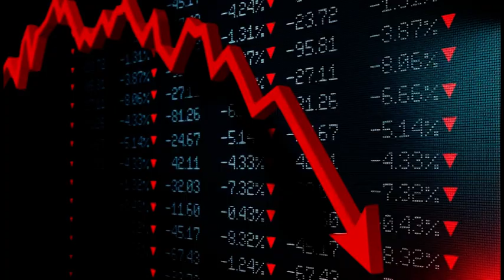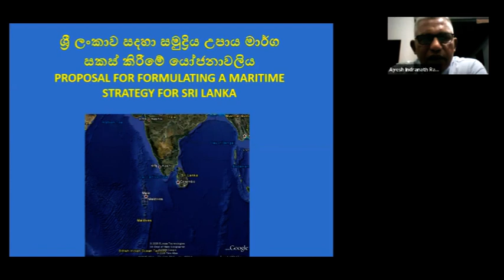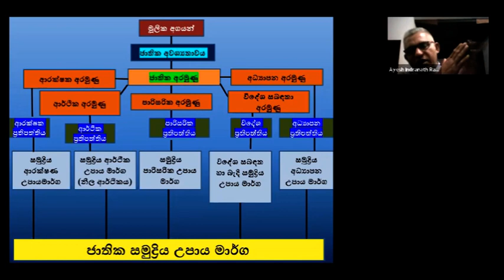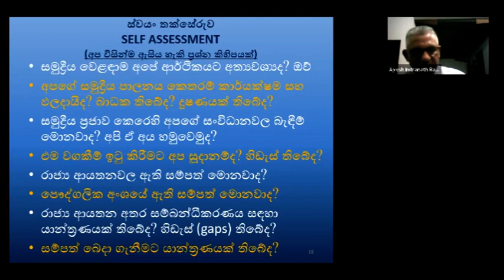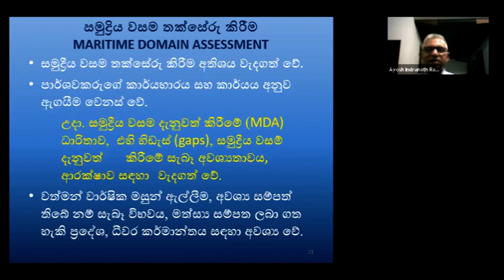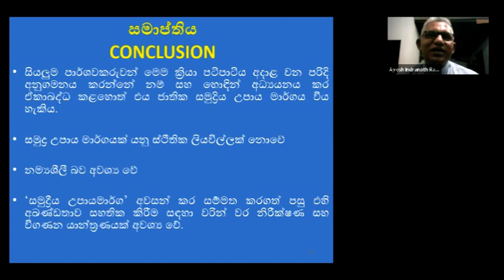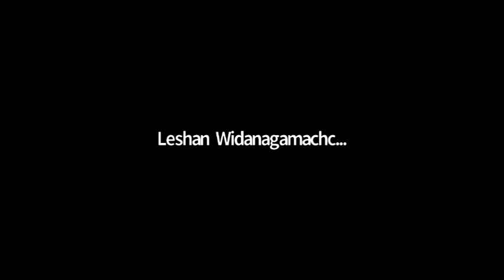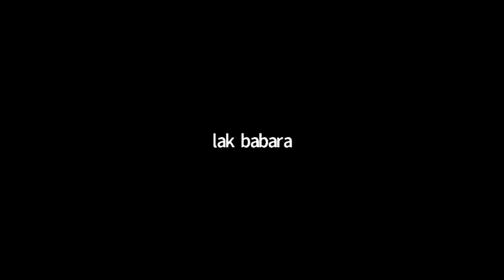ඉන්න හිතෙන රටකට "සාගර ආර්ථිකය"